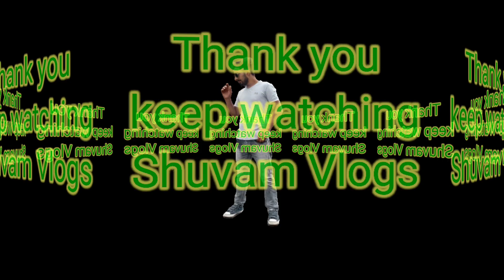Navratra 1st day vlog (मोबाई माता पुरमंडल